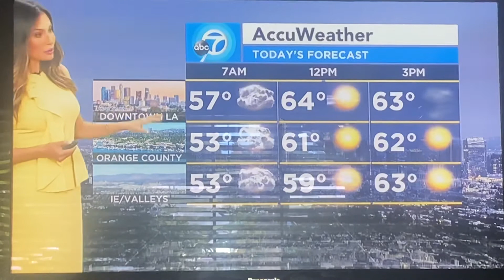KABC ABC 7 Eyewitness News this Morning at 4am open April 26, 2021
The 93rd annual Academy Awards ceremony was held at the Union Station in downtown Los Angeles
With Brandi Hitt and Leslie Sykes
Taken after “America This Morning” on Monday, April 26, 2021 on KABC-TV 7 Los Angeles, California